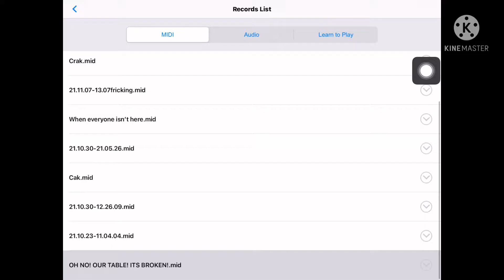Oh No! OuR tAbLe! ItS bRokEn!